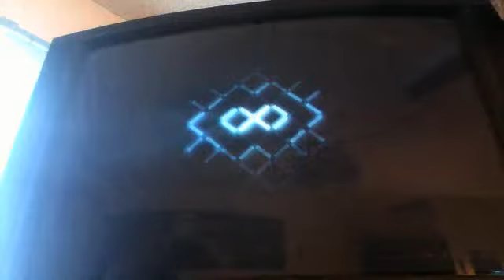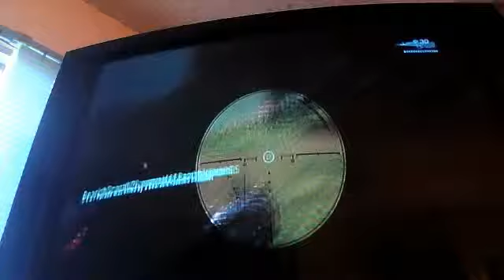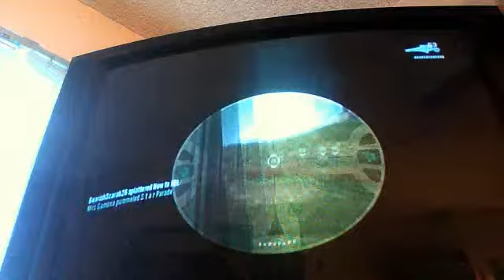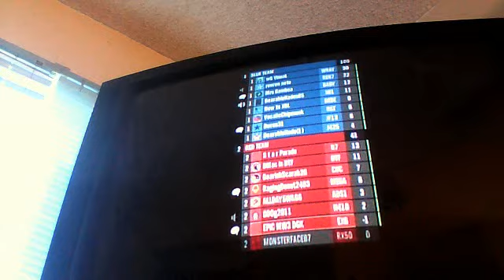epic big team battle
MyConnor88's Webcam Video from April 30, 2012 04:30 PM